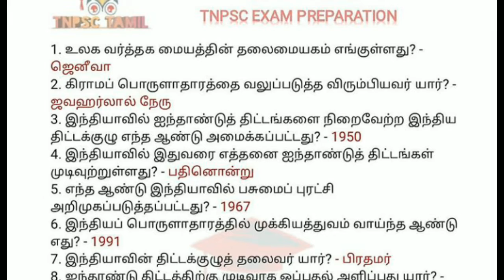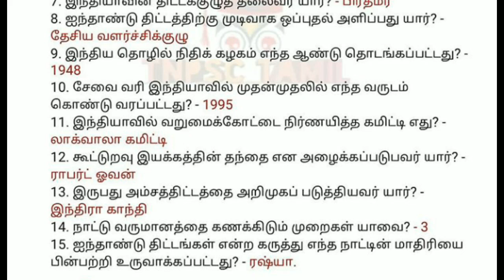TNUSRB SI Model questions and answers l Tn sub inspector exam 2019